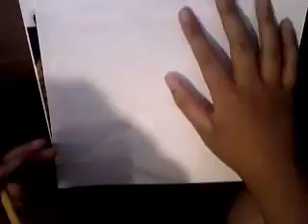Speed Drawing: Mario (210% faster)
This is a reupload of the video